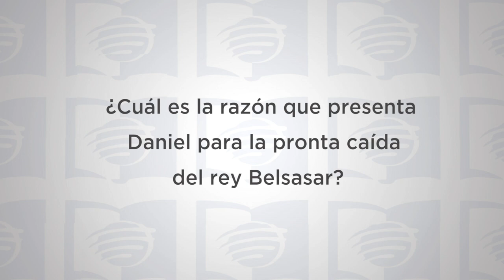ESU Lección 6 1T 2020 “De la arrogancia a la destrucción”